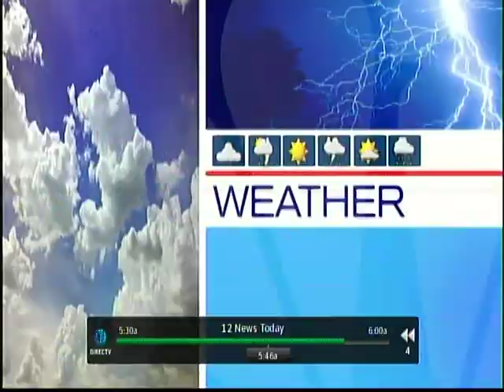vr713 best bb (vr)